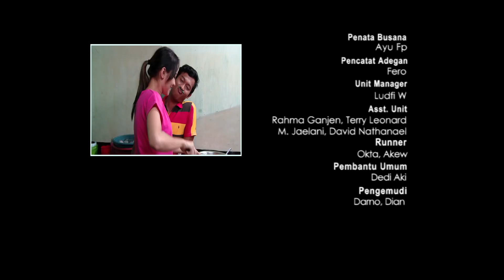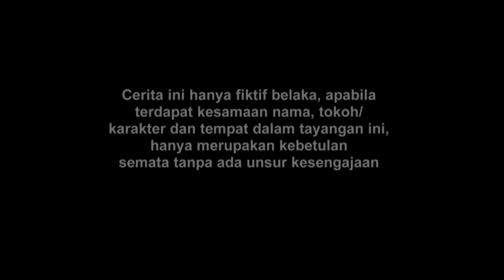FTV Nikki Frazetta & Melayu Nicole | Ada Cinta Di Rumah Makan Padang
fandy christian
Ftv terbaru 2020 sctv full movie
Ftv terbaru 2020 md entertainment
Ftv terbaru 2020 trans tv md
Ftv terbaru 2020 sctv eza gionino Lagu
ftv terbaru 2020
Ftv sctv terbaru 2020 vino g bastian Film
ftv terbaru 2020 full movie
Ftv terbaru 2020 video Sinetron
ftv terbaru 2020 Sinopsis
ftv sctv terbaru
Ftv sctv terbaru youtube Youtube
ftv sctv terbaru 2020 Youtube
ftv sctv terbaru 2020
Ftv sctv yang terbaru
Ftv indonesia
Ftv 2020
Ftv terbaru 2020
Ftv terbaru 2020 sctv fandy christian
ftv terbaru 2020
ftv sctv terbaru
Ftv sctv yang terbarur
Ftv terbaru 2020
Ftv indonesia Ftv indonesia terbaru
Ftv 2020 bikin baper
Ftv bikin baper
Ftv sctv Ftv paling keren
Ftv indonesia terbaru
Ftv 2020 indonesia keren
Ftv terbaru 2020 romantis
Ftv 2020 paling romantis
Ftv indonesia
Ftv terbaru 2020
Ftv video terbaru Video
ftv terbaru romantis Vino g bastian
ftv terbaru 2020
ftv sctv terbaru
Ftv indonesia
Ftv 2020
Ftv terbaru 2020
ftv terbaru 2020
ftv sctv terbaru
Ftv terbaru 2020 Ftv indonesia
Ftv indonesia terbaru
Ftv indonesia Ftv 2020 randy pangalila
Ftv terbaru 2020 sctv fandy christian Ftv terbaru 2020 sctv full movie
ftv terbaru 2020 Ftv sctv terbaru 2020 vino g bastian Film ftv terbaru 2020 full movie